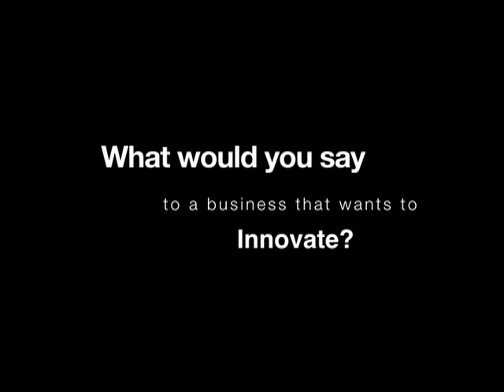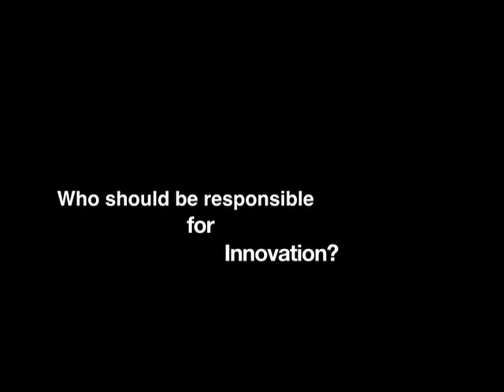IMI NMC '13 - What is strategic innovation? - Professor Costas Markides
What is strategic innovation? Professor Costas Markides is interviewed at the Irish Management Institute's National Management Conference 2013